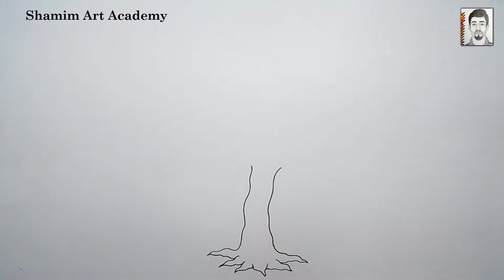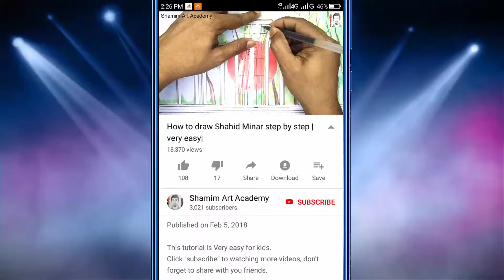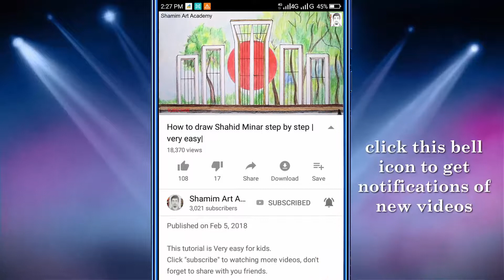How to Draw Apple Tree (Very Easy Drawing) Speed Drawing